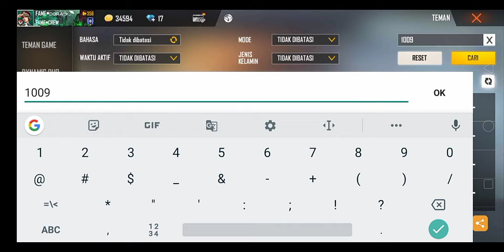ID bang kulgar || profilnya keren